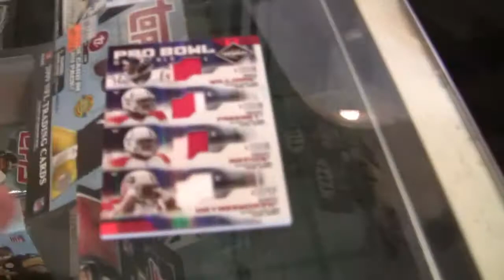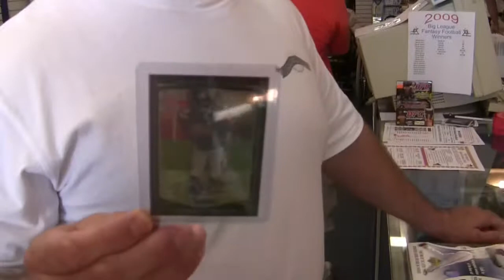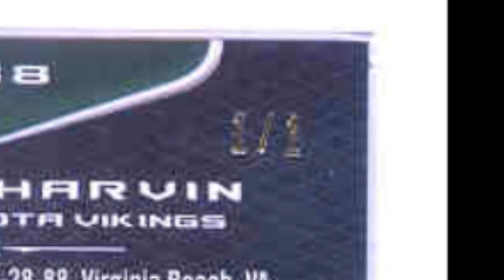PACK WARz: Halloween Percy Harvin 1/1 Superfractor edition!